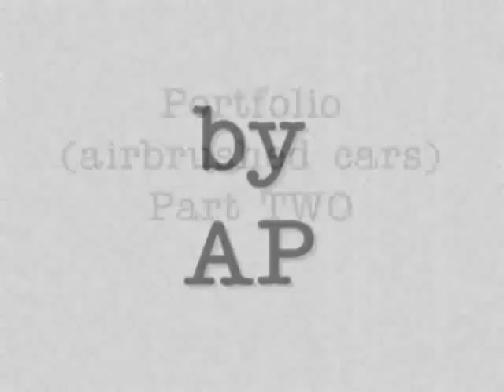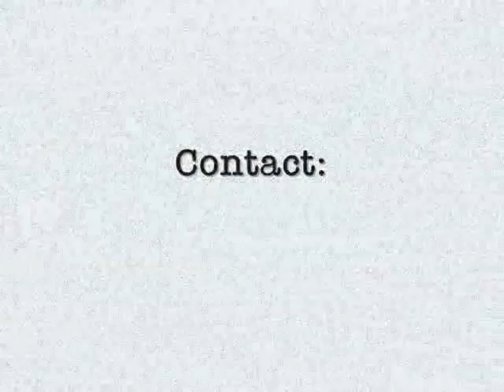Airbrushed cars-Part two.wmv